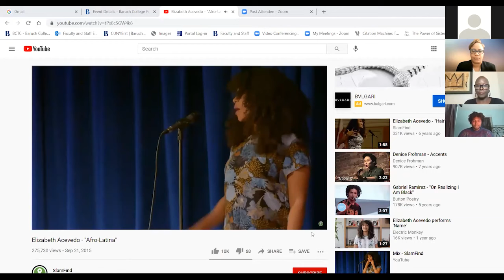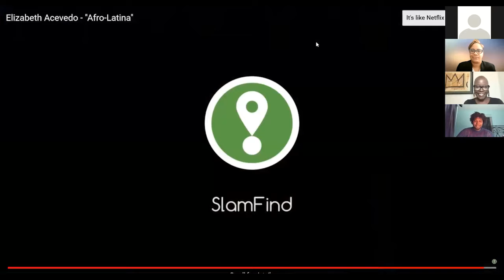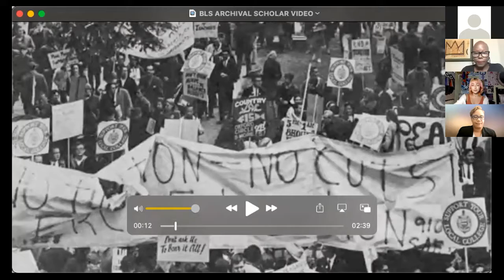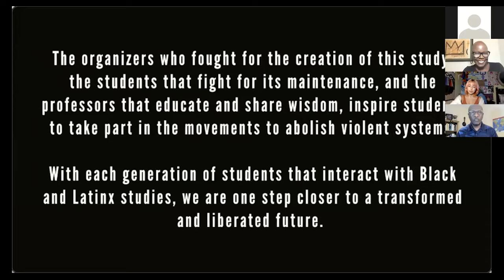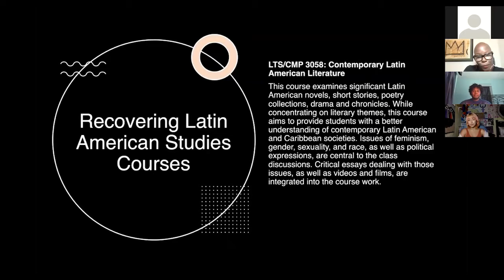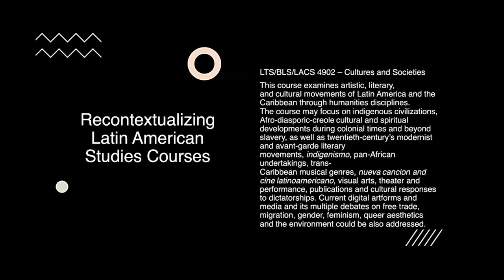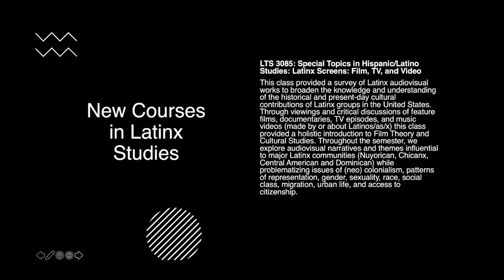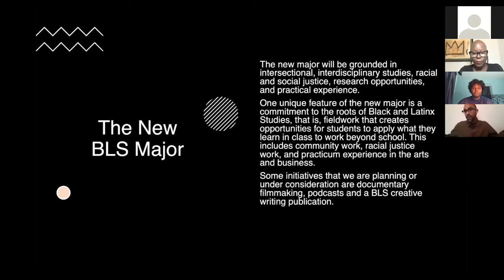The Robert C Weaver Society presents The Past Present and Future of Black and Latino Studies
Join us to celebrate the 50th Anniversary of the Department of Black and Latino Studies with various alumnus as they share on how the department shaped their experience, and learn about how the department plans to meet this critical moment of change.